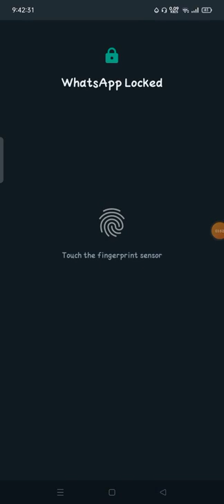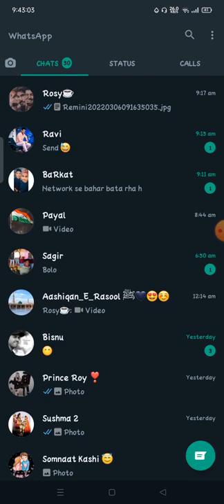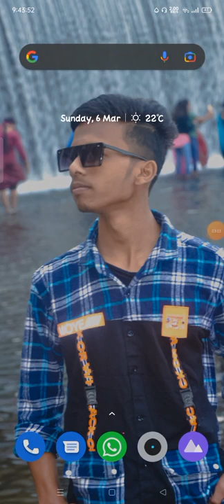how to create whatsapp group whatsapp group kaise banaye